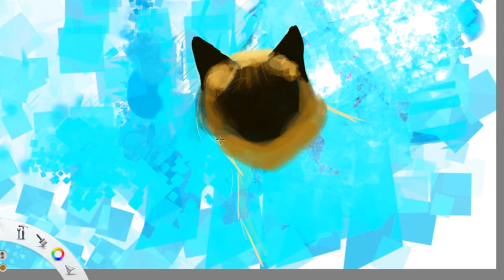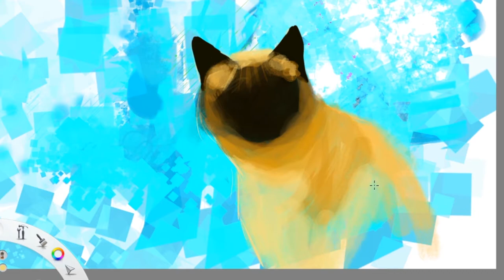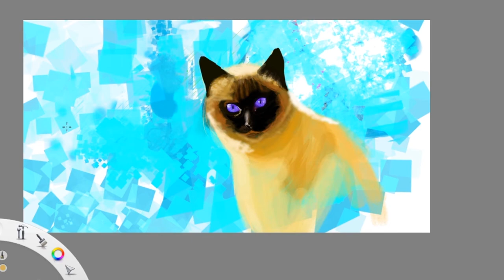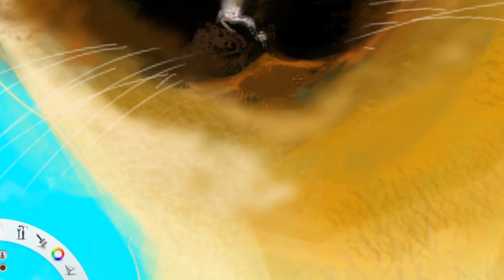Aprende a dibujar un gato Siamés más hermoso que los Kawaii, estilo graffiti en el SketchBook.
Esta vez escogimos de modelo este gatito siames, no pudimos resistirnos...¡¡¡Es muy bonito!!!.
Dibujandolo al  estilo graffiti podrás apreciar el estilo  de nuestro estudio y algunos detalles de la manera de mezclar los colores, es fascinante. ``Definitivamente me encantó el resultado´´.
 Comenta que te ha gustado y qué desearías ver próximamente.
Si te gustaria empezar a dibujar digitalmente con éste estilo, recuerda, próximamente empezaremos cursos sobre cómo aprender a dibujar en Sketchbook con todas las técnicas y detalles.

Te dejamos más abajo el link para que obtengas todo lo necesario y  puedas empezar por ti mismo a conocer la interfaz.